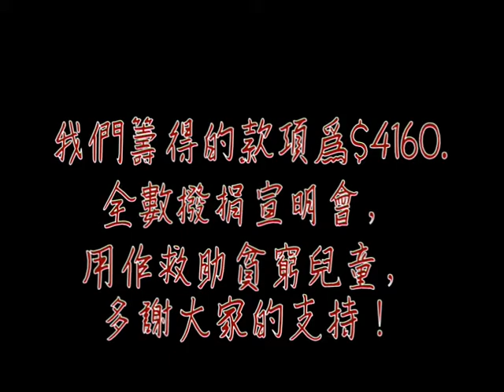HTYC 清淡一餐 ，血汗工廠